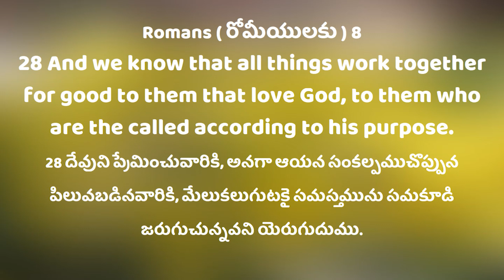Daily Bible Promise || ఈ రోజు దేవుని వాగ్దానం || 07 ఏప్రిల్ 2024 || SIS.HEPSIBHA LAZARAS GARU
సమస్తము మేలుకలుగుటకై సమకూడి జరుగుచున్నవి...

Welcome To Pastor Naveen Lazaras Youtube Channel
We are Here to Preach Gospel of Jesus Christ
By Pas.Naveen Lazaras || Hepsibha Lazaras

Facebook Page ( PASTOR NAVEEN LAZARAS ) :
  / profile.php